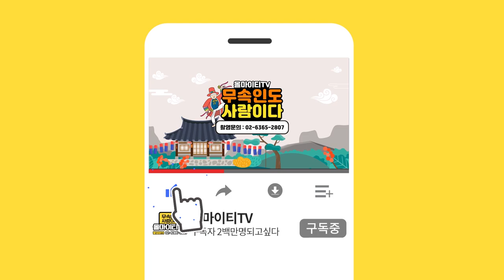[리얼점사] 제 친구( 미스터트롯 영탁 )가 뮤지션입니다ㅎㅎㅎ! 영탁 사주풀이 광주점집 태극신당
★대표블로그★
-올마이티TV